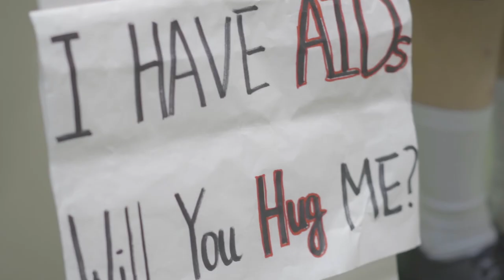中學組 Secondary School Group 11: 與愛同行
「打破愛滋．由我始」港澳青年短片創作比賽 中學組參賽隊伍十一號

愛滋病患者們往往不敢去面對病情，生怕變成其他人眼中的異類，幸好主角戰勝了心魔。在學校裏舉辦一個“Free Hug”的活動，打破了人與人之間的隔閡，得到了老師同學們的支持和鼓勵。

參賽者︰澳門勞工子弟學校(中學部) The Workers' Children High School, Macau.
凌子熙
鄺錦濠
陳家明
李少君
呂咏茵
何煒彥
杜凱欣
李小旋
蔡子惠
羅心怡